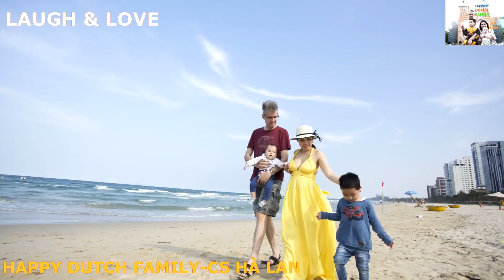Chè khoai | sweet potato and coconut milk | Cuộc sống Hà Lan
Dear all our viewers;
Today i cook Vietnamese dessert CHÈ KHOAI with banana, tapioca, sweet potato, taro, coconut milk, sugar and a little bit salt. Let's enjoy and have fun!
Hôm nay mình nấu chè Khoai, hơi giống chè Bà Ba, chè chuối, nhưng công thưc linh hoạt của nhà mình có gì nấu đó: có chuối, bột báng, khoai lang, khoai sọ, nước cốt dừa, đường và chút xíu muối. Nấu rất nhanh, ông xã mình ăn khen ngon.